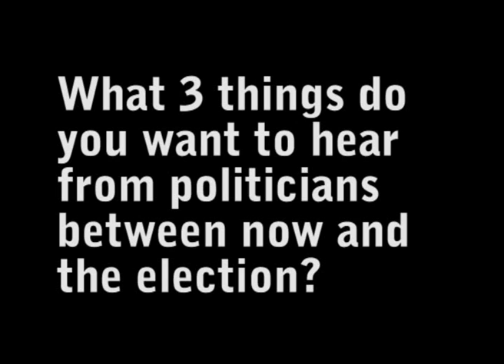Ken Livingstone on the Progressive London conference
30 January 2010, 10am-5pm, Congress House, Great Russell Street, WC1H

Progressive Agenda to Stop the Right in 2010 is a conference that will bring together leading figures in London and beyond to discuss the most important issues for progressive politics in 2010, nationally, internationally and in London. The ideas, alliances and policies we need to move forward, and how we stop the right from winning. Join the debate.

Progressive London was initiated by Ken Livingstone in 2008 as a cross-party, multi-community forum involving politicians, artists, trade unionists, bloggers, community activists and campaigners to promote social progress in the capital.